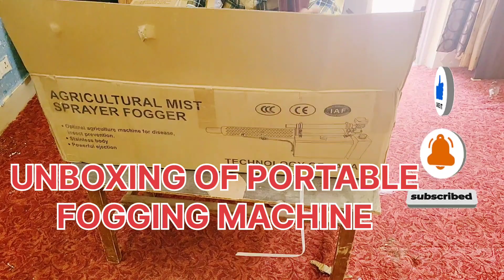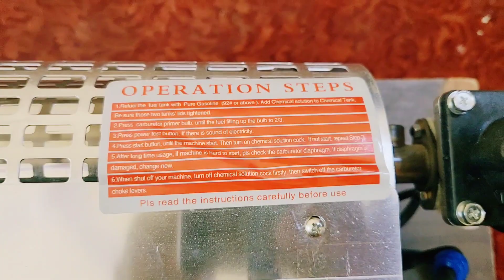unboxing of leo fogging jet machine#localadventurers